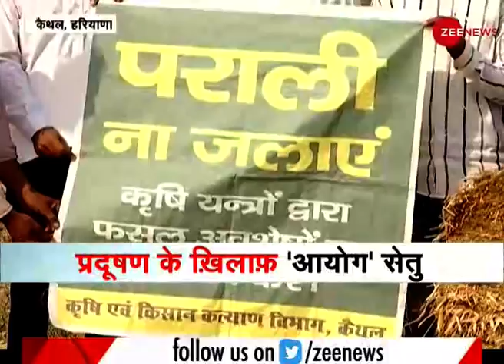Delhi में Air Pollution का स्तर बेहद खराब | AQI 486 के साथ Noida में हालत गंभीर | Breaking News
Even today the air pollution level in Delhi is very poor, AQI has reached 385. In Noida, the condition is critical with AQI 486.

दिल्ली में आज भी प्रदूषण का स्तर बेहद खराब है, AQI 385 पहुंच गया है. वहीं नोएडा में AQI 486 के साथ हालत गंभीर है.